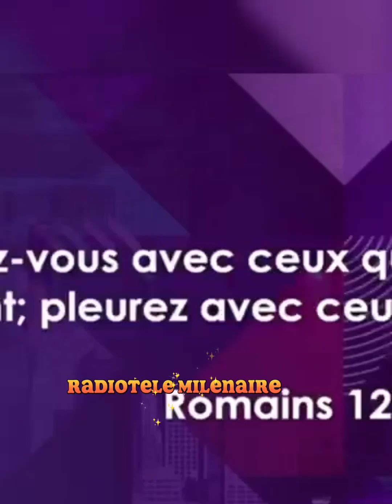Koute mesaj saa aswè